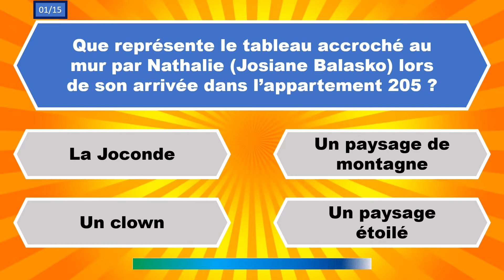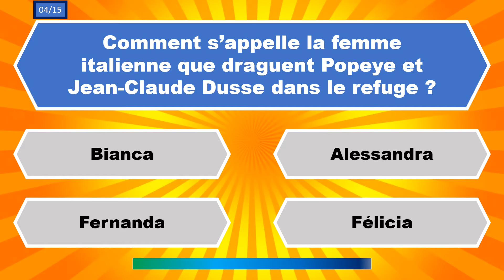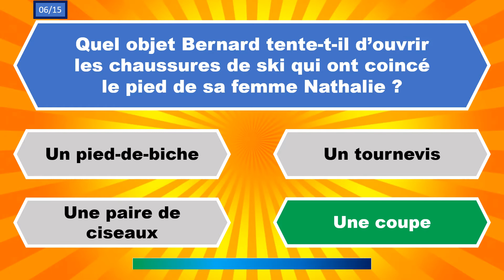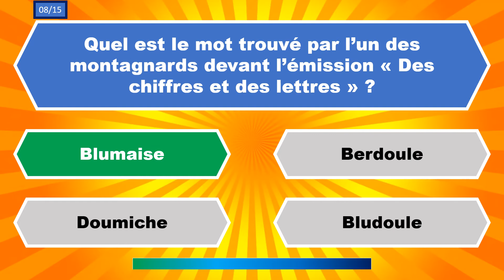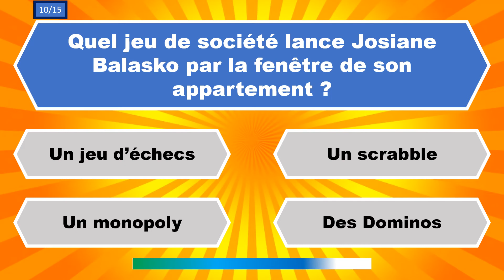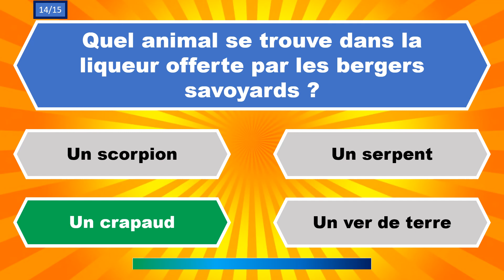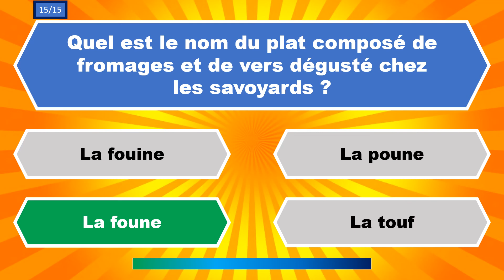Quiz Film Les Bronzés Font Du Ski 15 Questions